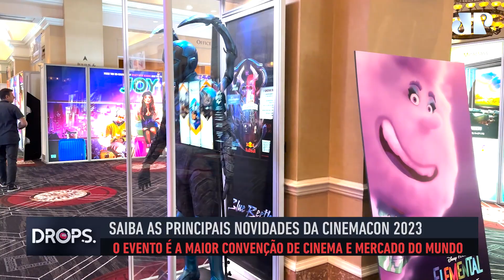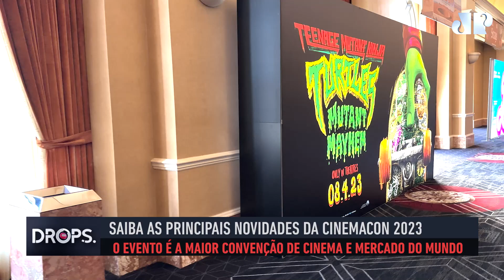PROGRAMA DROPS ESPECIAL SÁBADO - 29/04/2023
Os apresentadores Kamila Pavão e Caio Sandin atualizam os principais lançamentos de filmes e séries e a correspondente Miriam Spritzer, direto de Las Vegas, nos EUA, fez a cobertura da Cinemacon 2023 mostrando as novidades do Cinema.